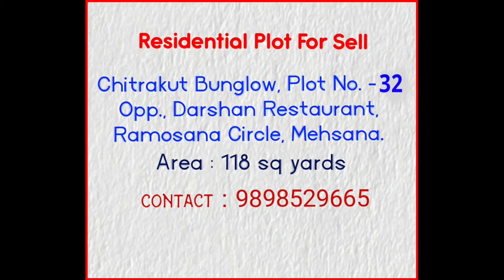Residential plot for sell # Office For Sell 2022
chitrakut bunglow plote no 32 opp darshan restaurant ramosama circle mehsana are 118 sq yards
office for sell : someshwar complex thord floor opp poojan complex modheta road mehsana are :200 sq feet

Song: New Bollywood Songs September 2021